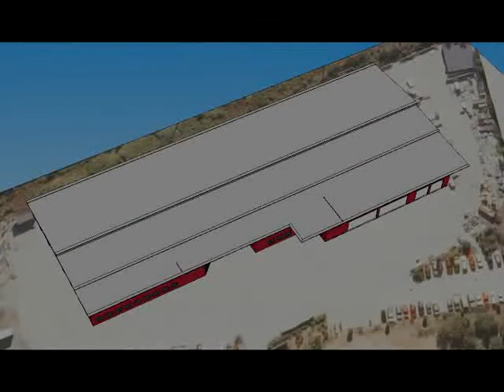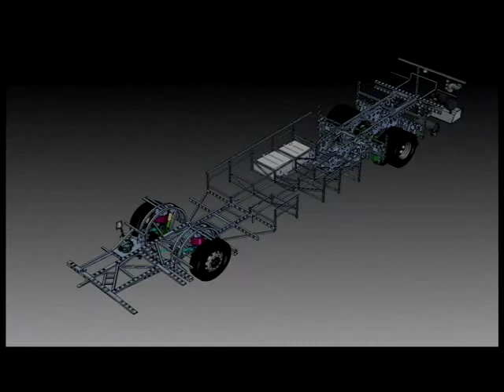Bustech TV 1 - Bustech Queensland Manufacturing Facility